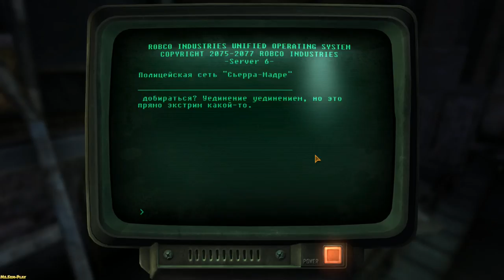Fallout: New Vegas ► Dog end God ► №70